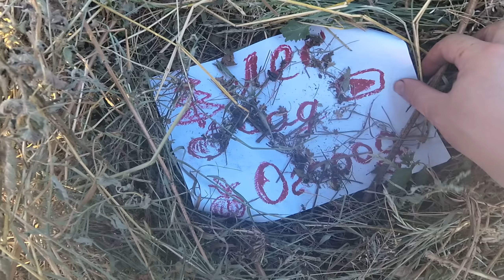Когда Копать Чеснок (желтеет)? + ВОРЫ ЗАЛЕЗЛИ В ОГОРОД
В огород залезли воры, смотрим, что украли, рассказывам когда копать чеснок. В этом году чеснок желтеет, - что делать, приходится копать раньше, еще и воры могут украсть.